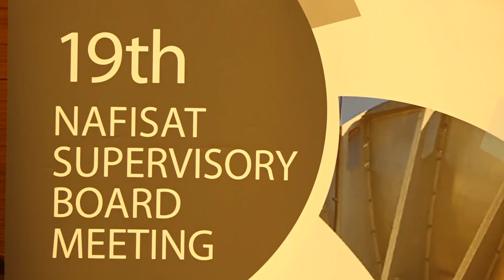Maareeyaha Hey’adda Duulista Rayidka “In Soomaaliya marti geliso Shirka Sanadlaha ah ee Nafisat...."